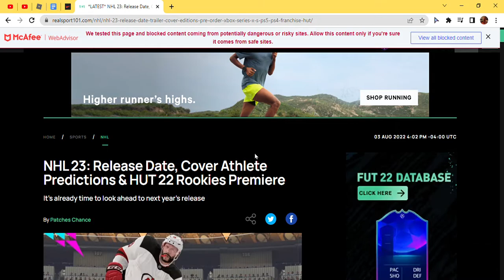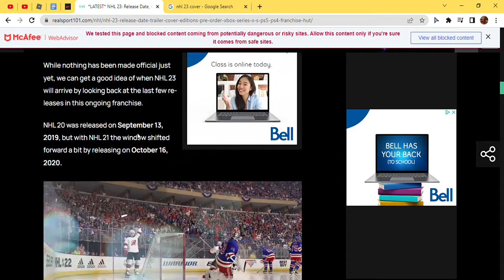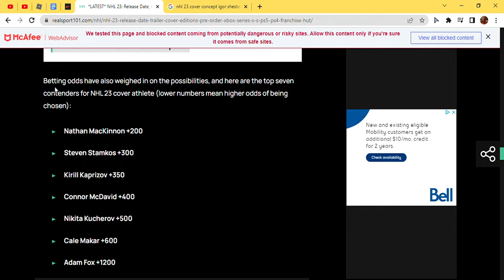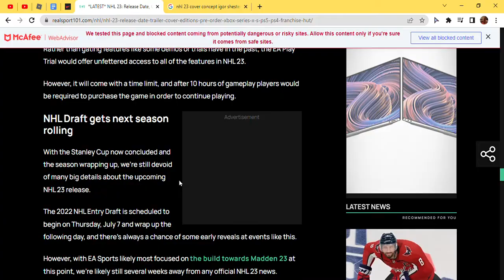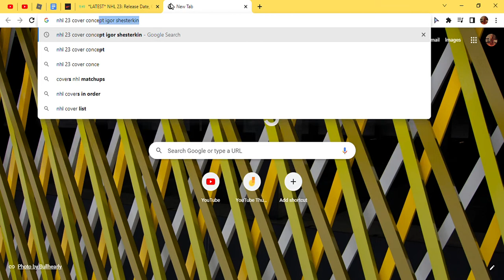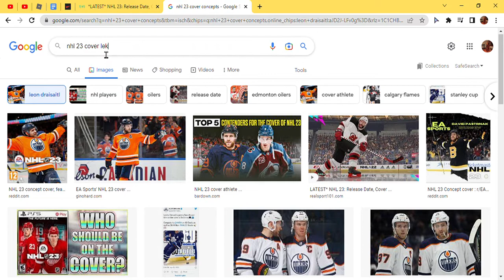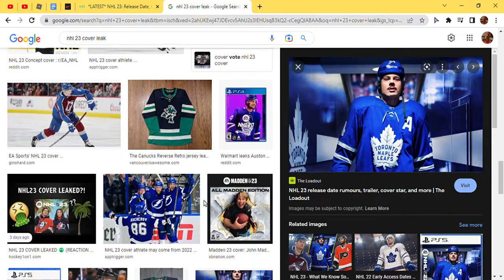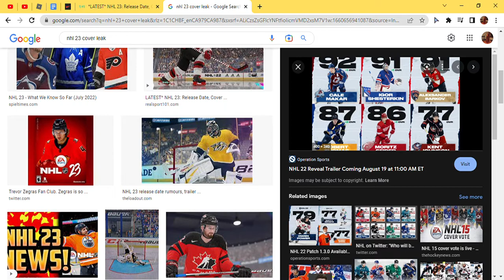NHL 23: Article, Cover Athlete, Cover Concepts Review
Watch along to see me go through some different sources and photos of information on NHL 23.